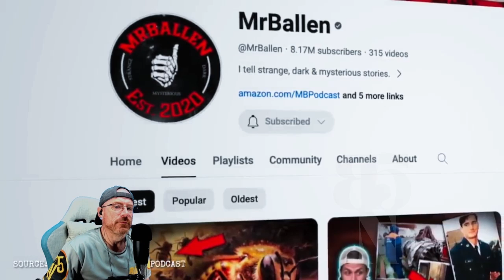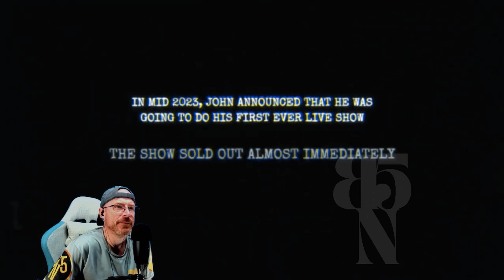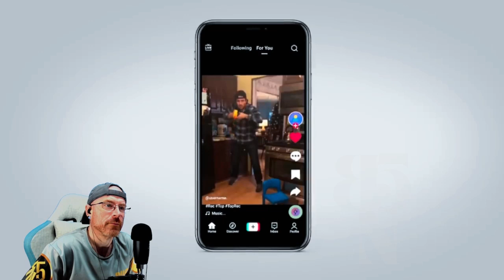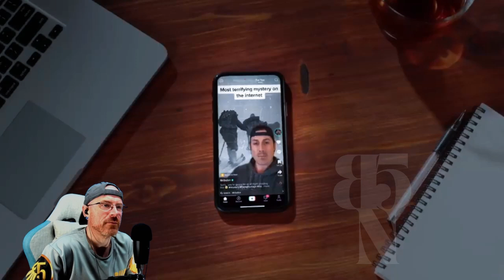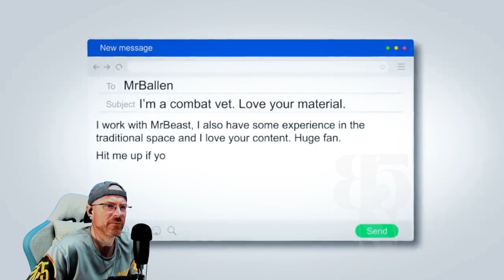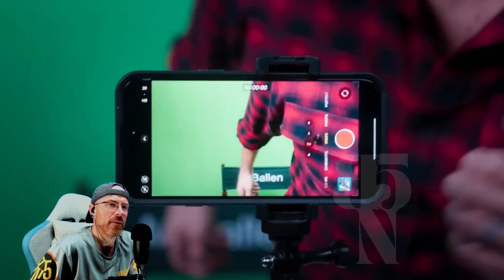MrBallen | Former Navy SEAL filled his phone with HORRORS (REACTION)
MAIL:
BIL5000 REACTS

ORIGINAL VIDEO:
MrBallen
HUGE ANNOUNCEMENT - I'm going on tour!! and use presale code BALLEN to get tickets today!

#1 - "Becoming MrBallen" -- 1:52 -- Becoming MrBallen has been quite the journey, this doc captures that story and gives you an idea of what's to come

Filmed & Edited by Paul Brasil

🎧 Follow and listen to RUN, FOOL! - our newest show from Ballen Studios.

🎧 For a bone-chilling NEW SHOW from Ballen Studios, listen and follow the "Bedtime Stories" podcast

♥️ The MrBallen Foundation is a registered 501(c)(3) non-profit that honors & supports people impacted by violent crime go

Our Facebook page 👉   / mrballen

Please post story suggestions on our subreddit 👉 r/mrballen (  / mrballen

If you have't seen it yet, check out my full @chriswillx interview here!
MrBallen - Navy SEAL To True Crime: Insane Stories Of Courage, Fear & Resilience 👉    • MrBallen - Navy SEAL To True Crime: I...

Like spooky videos? Watch this 👉 A forest so EVIL, it's ILLEGAL to enter... 👉    • A forest so EVIL, it's ILLEGAL to ent...

On the hottest day of the year offer to give the Like Button a ride to work, and when they get in your car blast the heat on full and refuse to stop, even though it hurts you, it hurts them too.